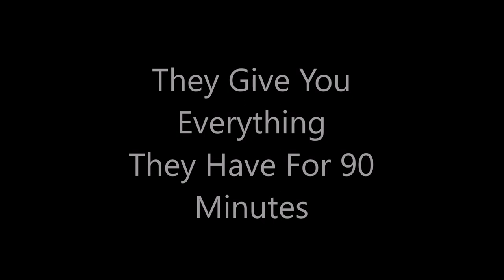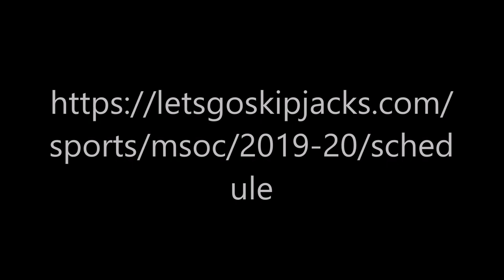Skipjack Play Of The Game Frederick @ Chesapeake Men's Soccer 24 Sep 19